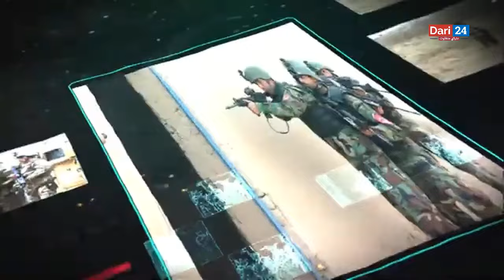قدرتمندترین ارتش افغانستان در صد سال اخیر کدام است ؟The most powerful Afghan army in a hundredyears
We make these videos to review, analyze, educate and entertain people. Our understanding is that it has to do with fair use, but given that it is open to interpretation, if the owners of the content clips want us to remove the video, we have no problem with that and we will do so quickly. May be.

1) This video has no negative effect on the original works (in fact it will be positive for them)
3) It is positively transformative in nature.
4) I just used bits and pieces from the videos to make the point where necessary.

✅سلام عرض ادب به کانال /دری 24/ خیلی خیلی خوش آمدید
✅ ما در این کانال بهترین ویدیو های علمی دانستی و سرگرم کننده ✅را منتشر می‌کنیم
✅  همچین یک پلی لست معرفی فیلم وسریال هم داریم
✅  پس اگر از علاقه مندان این نوع ویدیو ها هستین